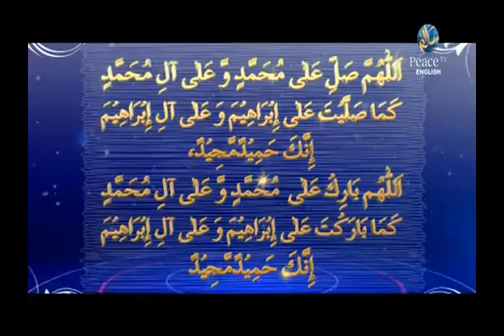A-Z Series – A-Z of Salaah (Part 5) – EP 44 - Bilal Ismail - Peace TV